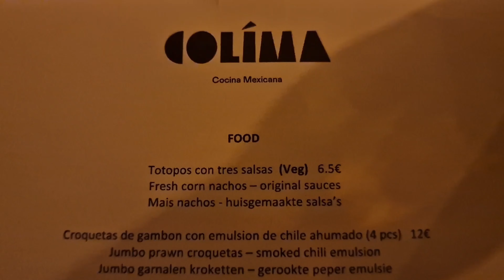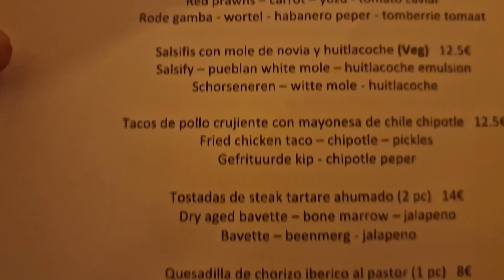Mexican restaurant in Amsterdam